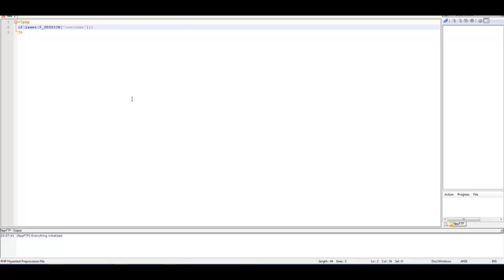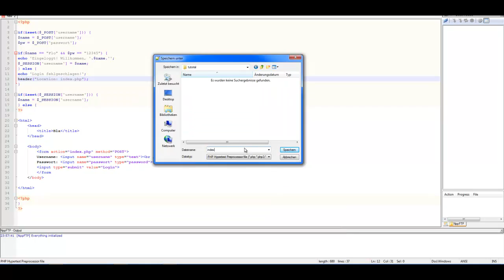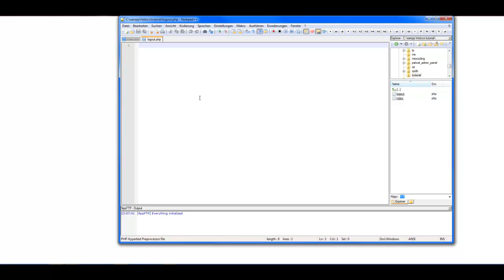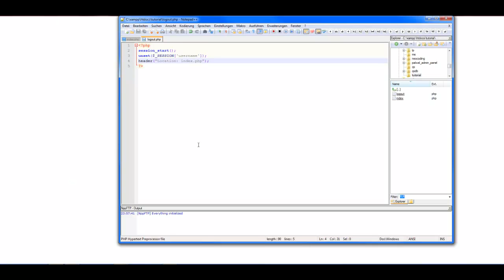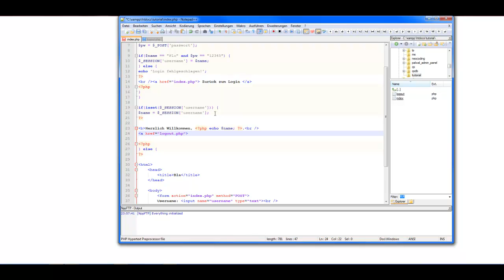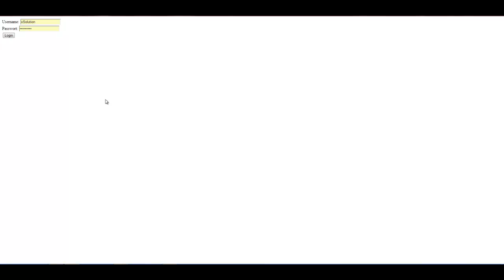Login für die eigene Website mit PHP - Tutorial #1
Hier mein erstes Tutorial über PHP, hoffentlich gefällt es euch :) Wenn ja, lasst doch 'nen Daumen und ein Abo da :)
Skype: florian.cullmann